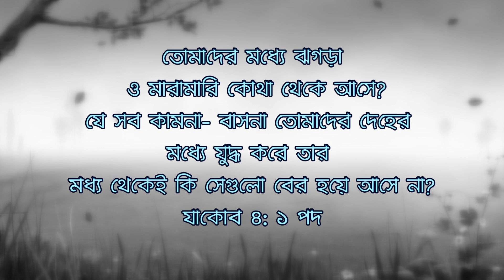ঝগড়ার বিষয় বাইবেল কি বলে ? What Bible Says About Quarrel ? বাইবেল শিক্ষা ও জ্ঞান Bangla Bible Study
ঝগড়া-বিবাদ এড়িয়ে যাওয়ার ফলে মানুষ সম্মান পায়;
যাদের বিবেক অসাড় তারা প্রত্যেকেই
ঝগড়া করতে প্রস্তুত থাকে। Proverbs 20:3
বাজে, মূর্খ তর্কাতর্কিতে যোগ দিয়ো না, কারণ তুমি তো জান সেগুলো শেষ পর্যন্ত ঝগড়া-বিবাদের সৃষ্টি করে। যিনি প্রভুর দাস, তাঁর ঝগড়া করা উচিত নয়, বরং তাঁকে সকলের প্রতি দয়ালু হতে হবে। 2 Timothy 2:23
 তোমাদের মধ্যে ঝগড়া ও মারামারি কোথা থেকে আসে? যে সব কামনা- বাসনা তোমাদের দেহের মধ্যে যুদ্ধ করে তার মধ্য থেকেই কি সেগুলো বের হয়ে আসে না? James 4:1

Page 🤳  👈

 আপনি আপনার দান, উপহার বা সাহায্য পাঠাতে পারেন । যেন আমরা আরও যীশুর গান, নাচ, প্রচার ও প্রভুর কাজ করতে পারি।